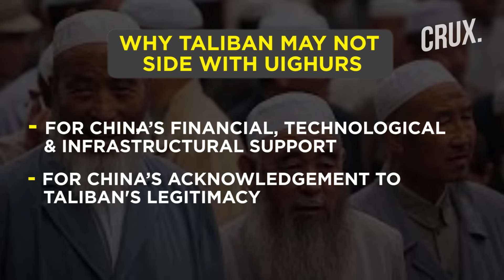China-Taliban Proximity: Why Uighurs In Taliban's Afghanistan Fear Being Handed Over to China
Many Uighurs in Afghanistan have reportedly gone into hiding since the Taliban takeover. Uighurs fear that China venturing into Afghanistan post US troops withdrawal can make them a target.

Many Uighur immigrants whose parents fled China many decades ago have settled in Afghanistan. Even after decades, their Afghan ID cards still say ‘Uyghur’ or ‘Chinese refugee’.